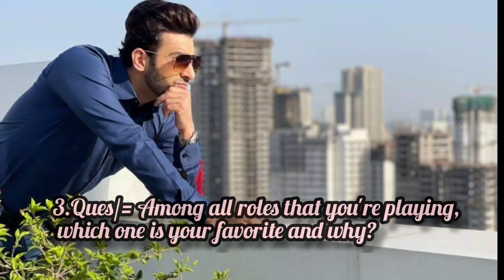Kanan Malhotra's new interview with INSPIRANT Magazine🥰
Friends my second YouTube channel